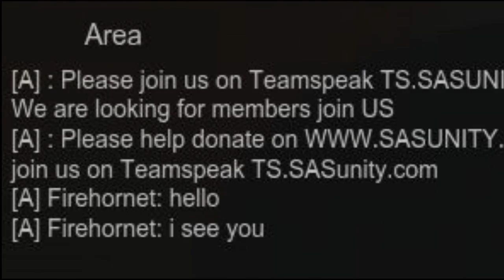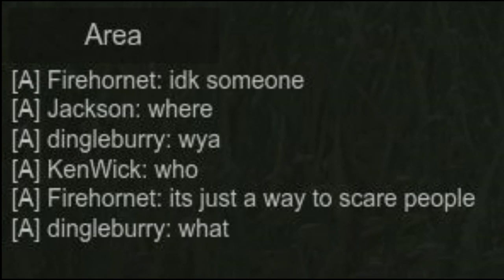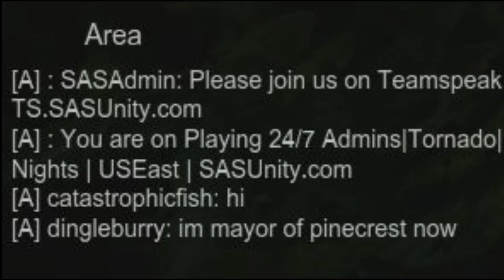PINECREST BATTLE - Miscreated Gameplay [9]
Song: Ramirez - TWISTED METAL